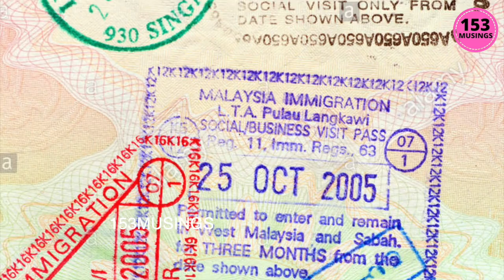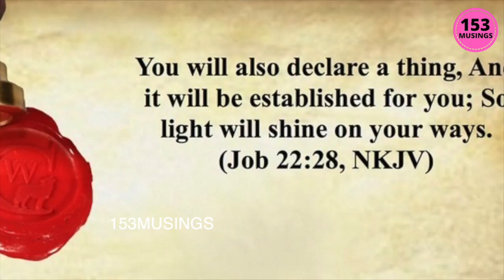ഗുരുമൊഴികൾ #30 | JULY 30,2020 | BLOOD OF JESUS | Fr Thomas Naluthengunkal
ഗുരുമൊഴികൾ #30 | Fr Thomas Naluthengunkal

ഓരോ ദിവസവും ദൈവത്തോട് ഒപ്പം ആകാൻ , വചനവഴിയേ ചരിക്കാൻ ഒരു പ്രഭാത ധ്യാനം.

ഗുരുമൊഴികൾ...

ഗുരുവായ ഈശോയുടെ കൂടെ ഒരു ആത്‌മീയ യാത്ര...

This video is about gurumozhikal

A daily spiritual walk with the Lord

വീഡിയോ ഇഷ്ടപ്പെട്ടെങ്കിൽ ഷെയർ ചെയ്യുമല്ലോ?

കൂടുതൽ വീഡിയോകൾ ലഭിക്കുന്നതിന് ഈ ചാനൽ സസ്ക്രൈബ് ചെയ്ത് ബെൽ ബട്ടൺ അമർത്തുകk